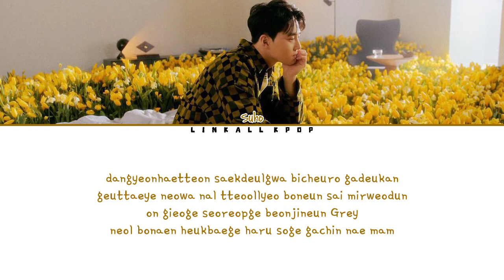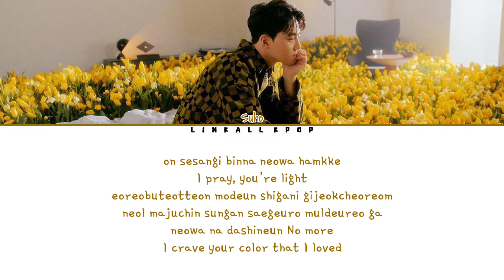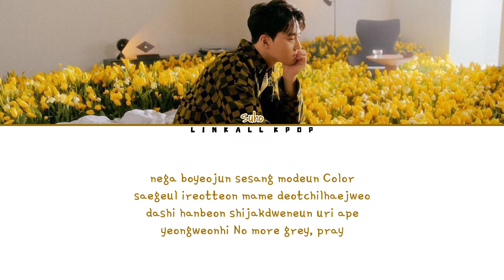SUHO (수호) – Grey Suit (Color Lyrics)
SUHO (수호) – Grey Suit

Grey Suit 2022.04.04